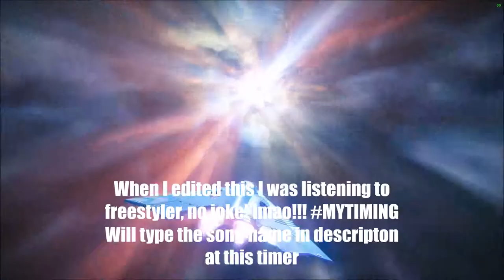I WANNA FLY AWAY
01:21 I wanna flyyyyy awaaaay
01:40 Suprise motherfucker
02:06 When Cabal get rekt
02:29 Adra I got karma bruh!
03:06 How to make normal runs more interesting!
03:30 Seems like both the clips I saved got 25 orbs or was it 26 last time? anyways orb factory ftw!
04:07 The bazooka Res, my new favorite :D
04:24 WOT XD
04:32 I think Bungie wants him dead ;o
04:43 Matrix moves!
04:57 The timing can't get any better than this! oh wait it can, I got another clip for ya later ;)
05:38 True powah
05:53 The flying buff~
06:06 I got rekt
06:31 When u tell ur team to wipe and this happends
07:10 What is this kind of ressing system?! XD
07:37 The dogs wanna moonwalk too!
08:37 Taxi driver FBA
11:42 ur ammo turns into arc orb timer! who knew? maybe everyone, but not me ! :D
11:56 When ur teamate does not get loot XD
13:17 Out of all places Ralx, this place? really? :^)
13:45 Someone before me didn't do their job killing ads! :P anyways I flied so high~
14:04 it doesn't active before u start running? WOT new visual bug? :P
14:18 Talya the troll
15:20 Kellog with Autoclimb excuses :^)
15:37 Bomfunk MC's - Freestyler - Listened to the song as I edited this excat clip aswell, what kind of timing is that?